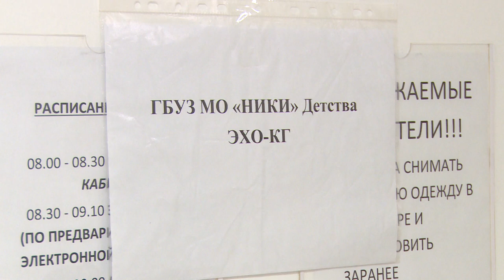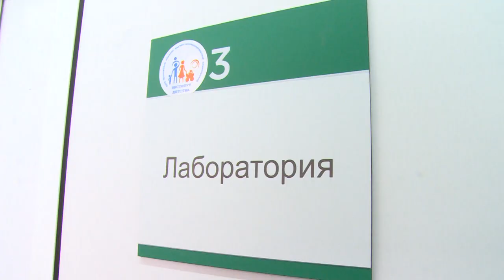Специалисты мобильного комплекса НИКИ детства посетили поликлинику №3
Мобильный комплекс НИКИ детства снова в Щёлково. В этот раз узкие специалисты приехали в поликлинику №3 Щёлковской городской больницы в микрорайоне Чкаловский.